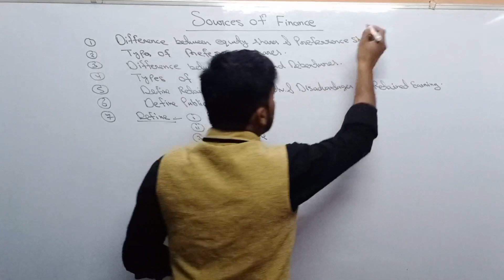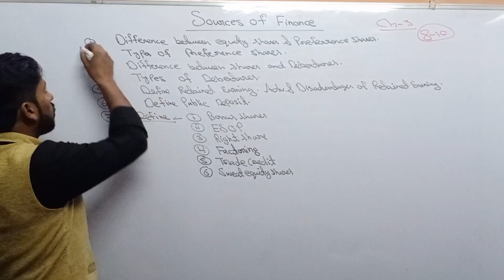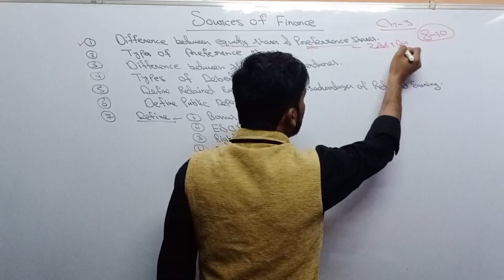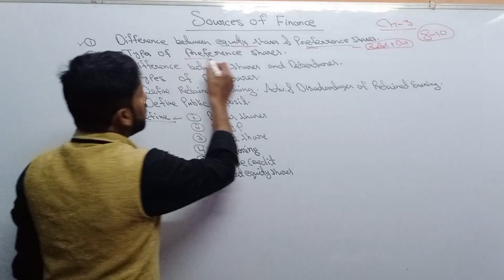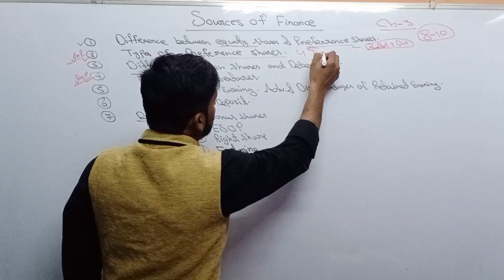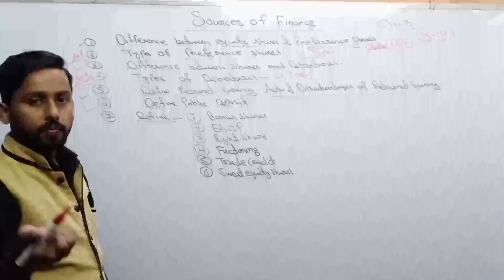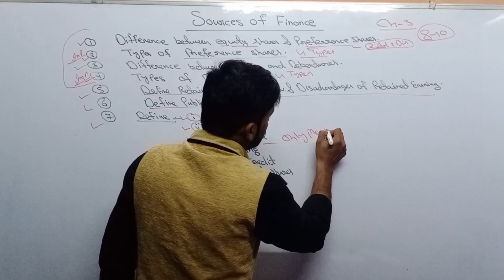Sources of finance for a joint stock company | Commerce Class 12 Important questions | ISC 2024